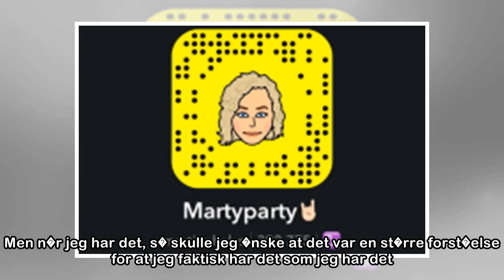Jeg kommer ikke p� jobb idag, fordi jeg har mensen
I dag er det min femte dag med smerter. Det er min femte dag med sterke smertestillende, kramper, null energi og med et hum�r som ikke likner grisen. Det er faktisk s� ille at jeg ikke var ute av d�re...